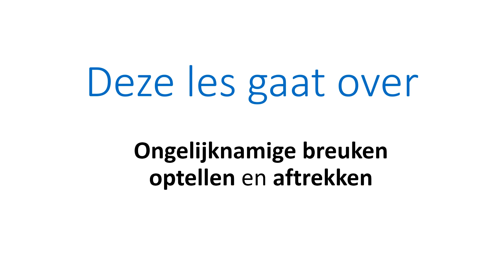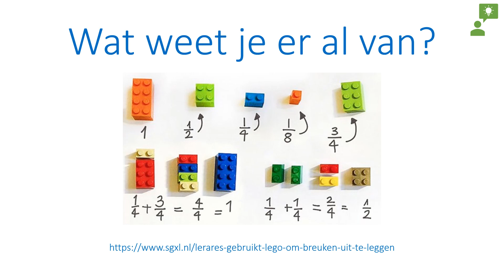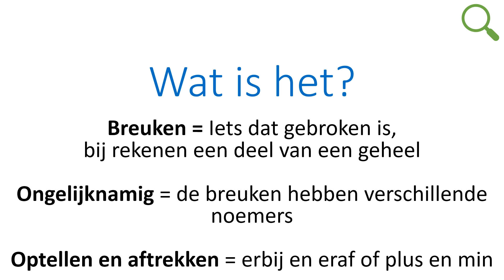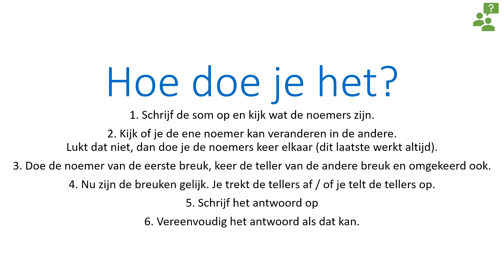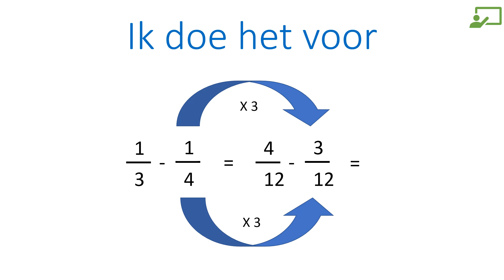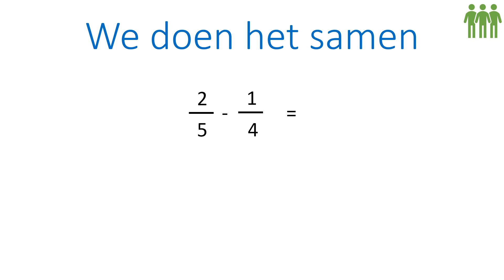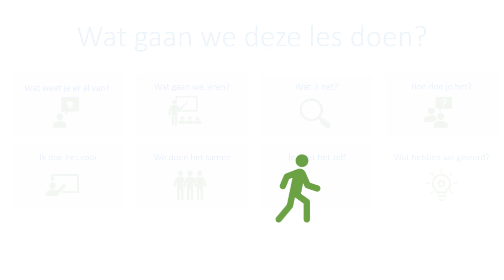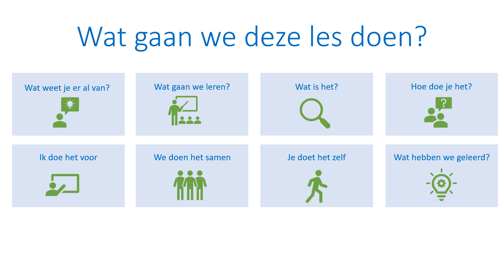Optellen en aftrekken met ongelijknamige breuken